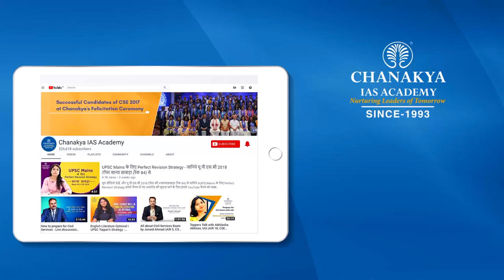Examination Anxiety - Part 1 by Prof. NK Chadha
Prof NK Chadha explains what is exam anxiety. How to reduce exam anxiety. Symptoms of exam anxiety and Steps to reduce exam anxiety and tips to reduce stress before the examination